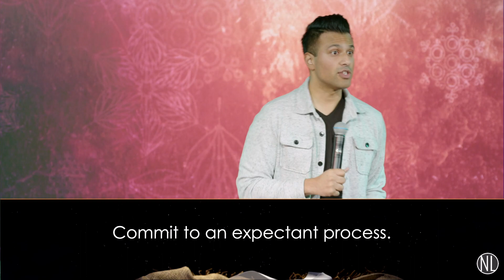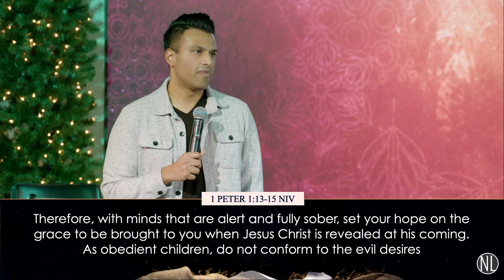A Joyful Perspective in a Stressful World